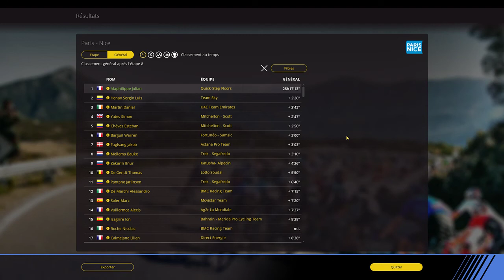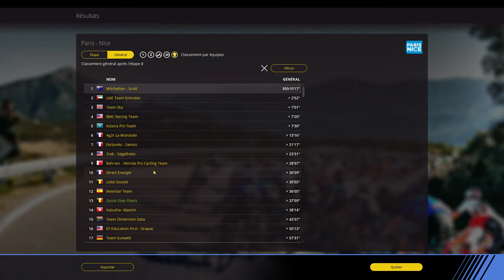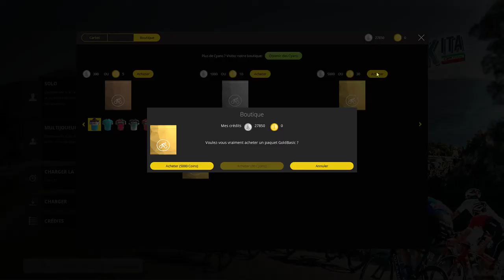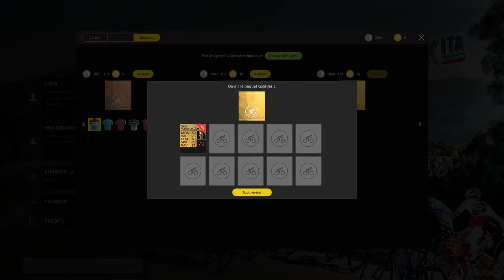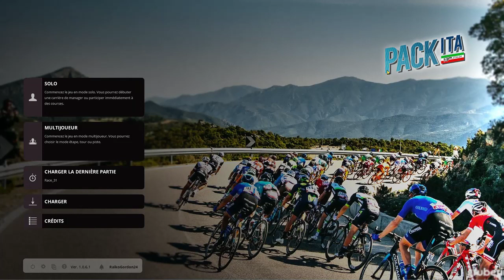Paris - Nice 2018 l Etape 8 : Nice / Nice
Le bouquet final !

CONFIG VOLANT :

- Pédalier T3PA